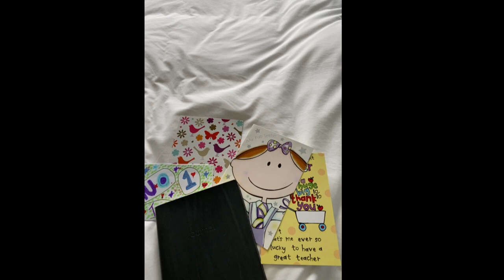Goodbye Year 6 - we will miss you!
A message to our wonderful Year 6 leavers from the staff (past and present) at Bricknell Primary School.